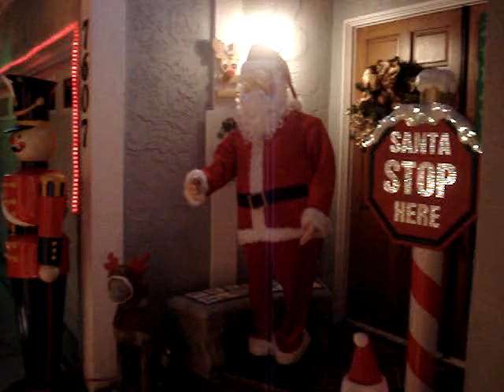Dancing Santa @ Amazing house of lights X-Mas Funny $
Dancing Santa  @ Amazing house of lights X-Mas